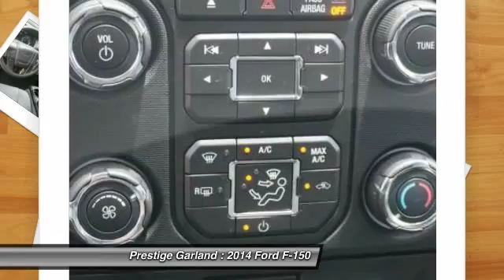2014 Ford F-150 Garland TX E1484